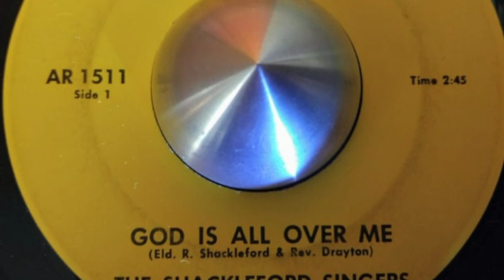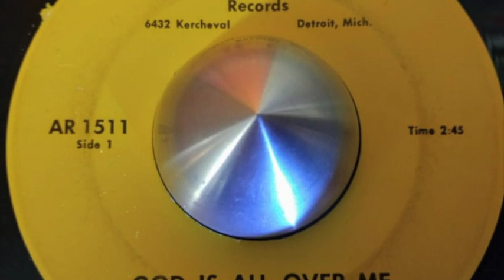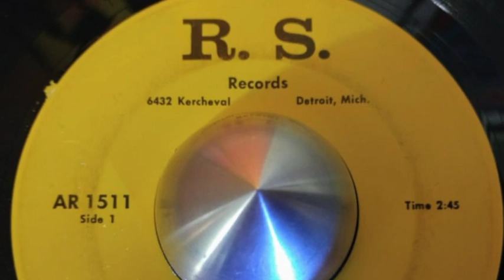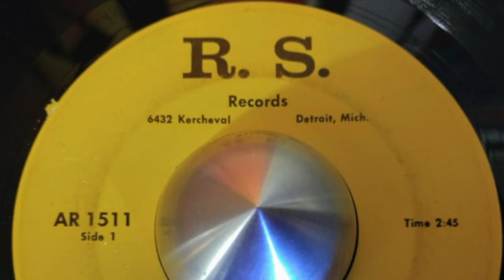The Shakleford Singers - god is all over me